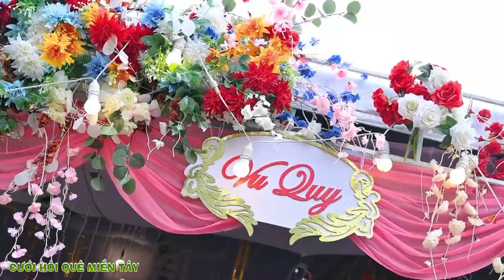Đám Cưới CÔ DÂU VÙNG QUÊ ẤM ÁP BÊN CÔ BÁC THÂM TÌNH BÊN CHỒNG HIỀN Dễ Mến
◈ Nguồn :
◈ Link :